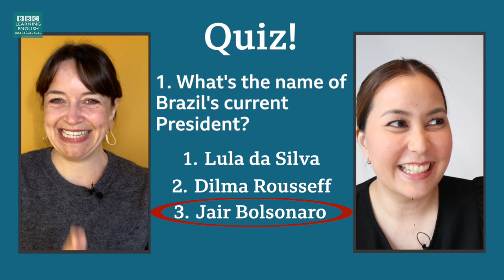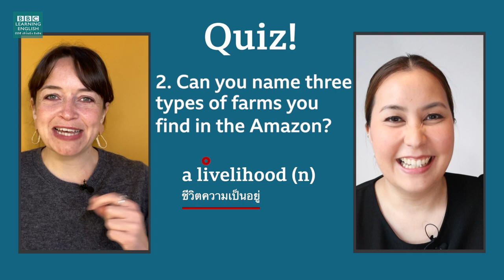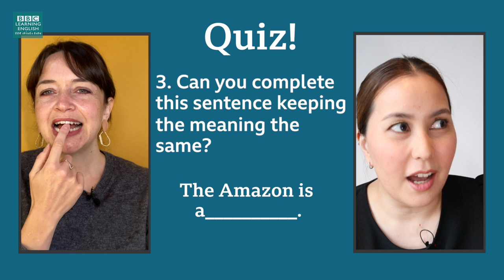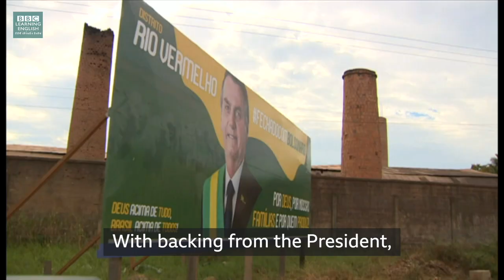ฤดูไฟป่าในแอมะซอน Fire season in the Amazon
คาดการณ์ระบุว่าไฟป่าในแอมะซอนปีนี้ อาจสร้างความเสียหายเทียบเท่ากับปีก่อนที่ทำให้เกิดเสียงวิจารณ์จากนานาชาติ แต่นอกจากผืนป่าแอมะซอนแล้ว พื้นที่ชุ่มน้ำพาทานอล หรือพื้นที่ชุ่มน้ำที่ใหญ่ที่สุดของโลก ซึ่งเป็นที่อยู่อาศัยของสัตว์ป่าหลายชนิดและมีบางชนิดที่ใกล้สูญพันธุ์ ก็กำลังได้รับผลกระทบด้วย ติดตามรายงานกับแคลร์ และแซม พร้อมคำศัพท์ภาษาอังกฤษจากข่าว
In the Amazon, forest fires look set to be at least as damaging as last year when the spread of the fires caused an international outcry. But it’s not just the Amazon, the world’s largest wetlands, also in Brazil, called the Pantanal, are suffering a similar fate. What affect is this having on the people and animals who live there? Join Clare & Sam to learn useful vocabulary related to this current news story.

Learning English is easy! Improve your English with our free English videos and lessons on listening, grammar, vocabulary, pronunciation and English exams.